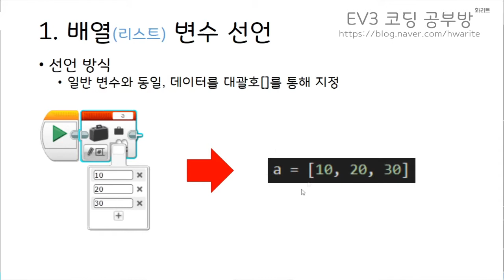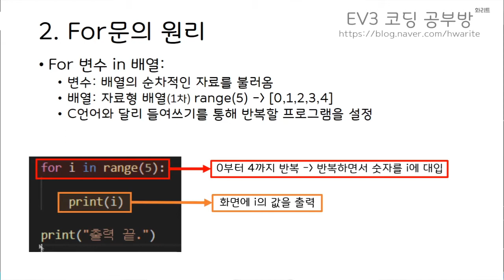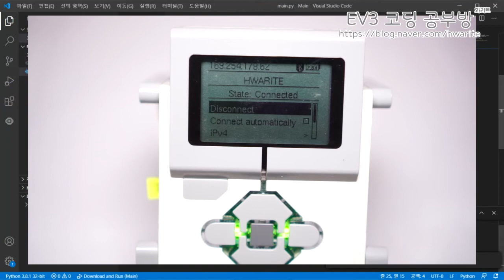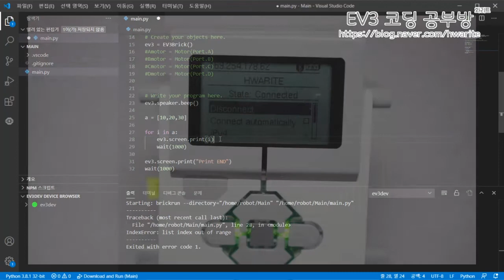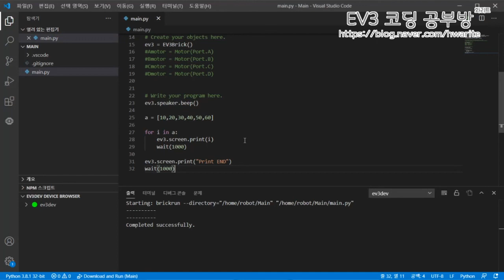[EV3 Python] - 배열(리스트) 호출하기 - 화리트(Hwarite)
Python의 배열(리스트) 선언 방법과 호출하는 방법에 대한 설명 영상입니다.
for문에 입력되는 배열과 사용자가 선언한 배열을 활용하는 방법 두가지로 설명이 되어 있습니다.

00:17 배열 변수 선언
00:46 for문의 원리
02:03 프로그램 작성예시1
03:17 로봇 동작 예시1
04:40 for문에 배열 넣기
04:54 로봇 동작 예시2
05:18 배열 데이터 추가